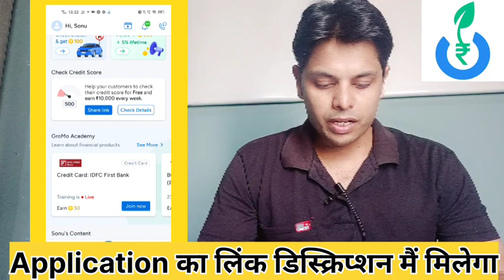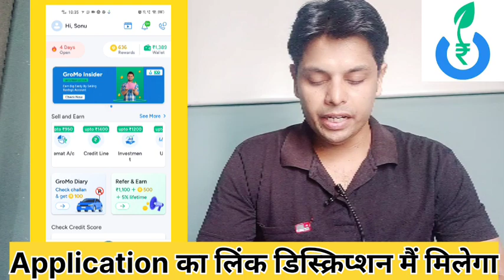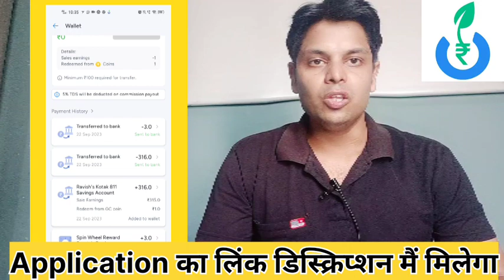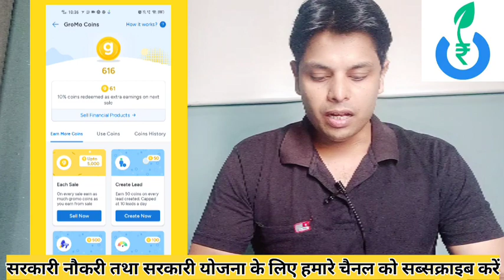Best Earning App 2023 | online paise kaise kamaye || Gromo se paise kaise kamaye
Zero Balance Account Open :-

2. AU Finance Bank Zero Balace Account

What is the best earning app in 2023 without investment
What is the best earning app in 2023 in india
What is the best earning app in 2023 free money
daily 100 rupees earning app without investment
How can i make a lot of money in 2023 online
How can i make a lot of money in 2023 from home
How can i make a lot of money in 2023 for free
How can i make a lot of money in 2023 without
part time jobs work from home without investment for students
part time jobs work from home for students
3 to 4 hours part time job in delhi work from home
3-4 hours part time jobs work from home
2 to 3 hours part time jobs, work from home
part time jobs work from home in delhi
part time jobs work from home in mobile
part time jobs work from home for 12th pass
Mobile se kaise paise kamaye download
Mobile se kaise paise kamaye apk
whatsapp से पैसे कैसे कमाए
गांव में पैसे कैसे कमाए
दो नंबर से पैसा कैसे कमाए?
मोबाइल से पैसे कैसे कमाए app
Online paise kaise kamaye mobile se app
Online paise kaise kamaye mobile se download
Online paise kaise kamaye mobile se app download
Online paise kaise kamaye mobile se apk
how to earn money online after 12th
Apne android mobile se paise kaise kamaye download
Apne android mobile se paise kaise kamaye apk
मोबाइल से फ्री में पैसे कैसे कमाए?
घर बैठे फ्री में पैसे कैसे कमाए
₹ 1000 रोज कैसे कमाए?
earn 50 to 100 rs per day without investment
Daily 100 rupees earning app without investment in india
Daily 100 rupees earning app without investment free
Daily 100 rupees earning app without investment apk
daily 1000 rupees earning app without investment
daily 100 rupees earning app without investment for students
earn rs 10,000 per day without investment
how to earn 100 rupees instantly
बिना पैसे के पैसे कैसे कमाए
paytm se paise kaise kamaye